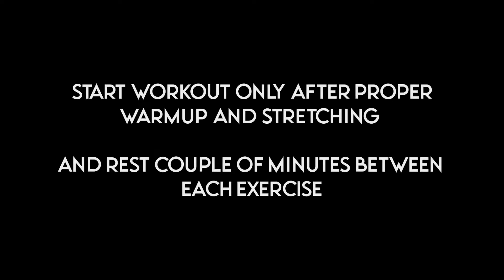Day 101 | Abs Workout at Home | Body Transformation | Saurabh Nagar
Onto another milestone we keep on moving.
DAILY TIMETABLE

Monday – Chest
Tuesday – Legs
Wednesday – Back
Thursday - Abs
Friday – Chest
Saturday – Back
Sunday – Only Cardio/Abs/Rest
I am an athlete and playing cricket involves a lot of running so indirectly legs are being trained every day. In the morning I do workout and in the evening I play cricket or vice versa.

I am on a mission to make everyone life better by making them fit, no matter where you are bodyweight exercises can be done anywhere you just need some spark from inside that yes I will achieve my dream physique no matter how tough the journey is...

I will bring daily workout videos for my digital family, you can support by liking the videos, sharing it to your friends and family, commenting down your thoughts and if interested in future content hit the SUBSCRIBE button.